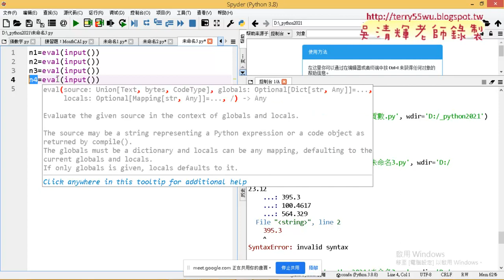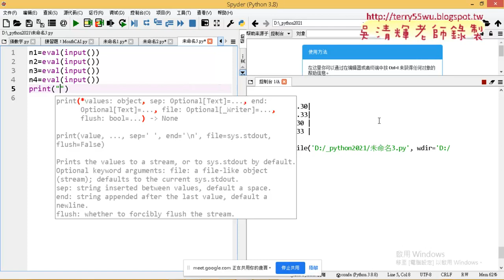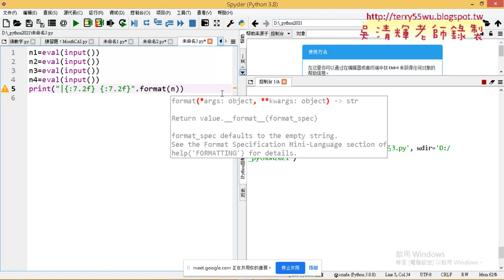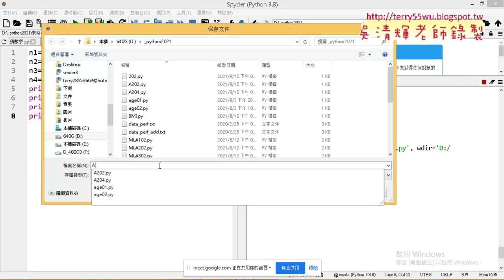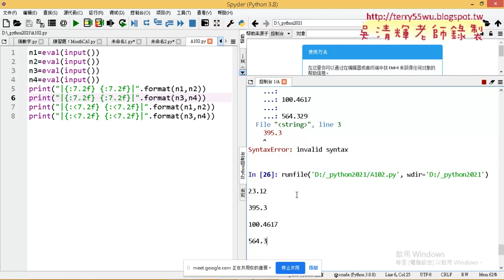07 證照102題解答